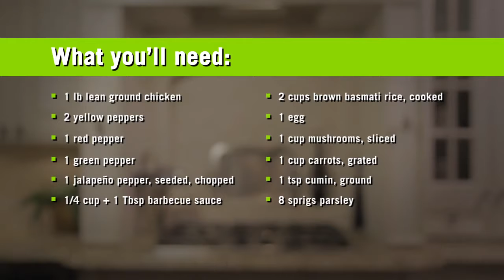CFC - How to make Easy Chicken Stuffed Peppers